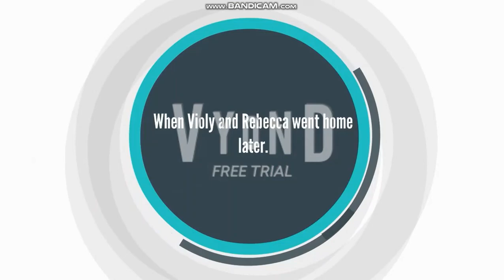Violy and Rebecca enter a video game/Grounded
Violy and her family belong to @andrewanimations2305
Ferocious Rebecca and her family belong to @gabricks1224
Kate Perkins and Alice Perkins belong to @connerthesushipacker6495

WARNING: The video will contain gore. It is not advised to show to kids or anyone with a faint of heart.

Based on the scene from the Wreck it Ralph sequel, called Ralph Breaks the Internet. Our favourite female troublemakers enter the iconic game to feed the bunny and kitty their favourite treats, but like Ralph and Vannelope, the girls overfeed the bunny and as usual, get into deep doo doo.

Let me know if I should flag it for 18 year old viewers or not.